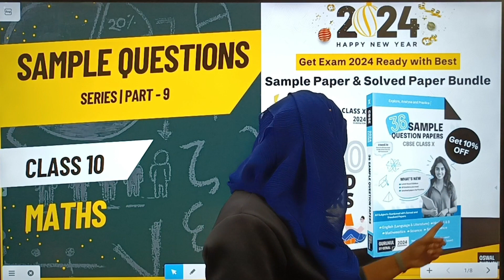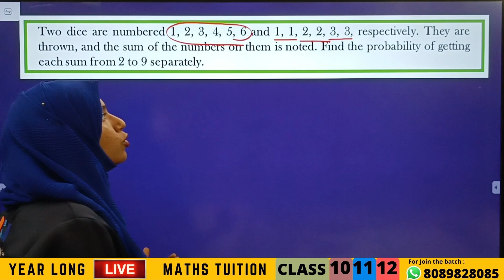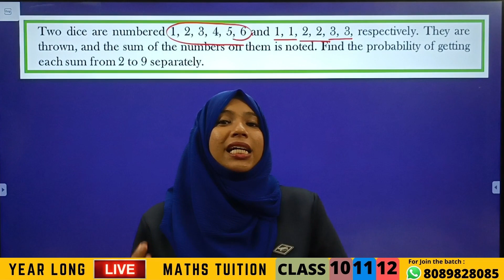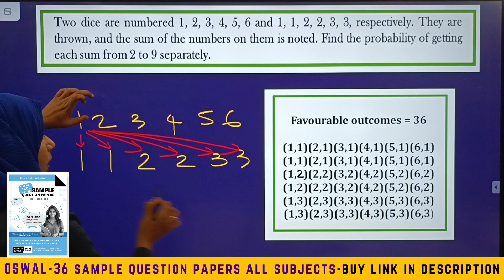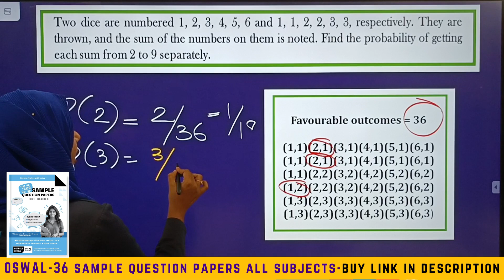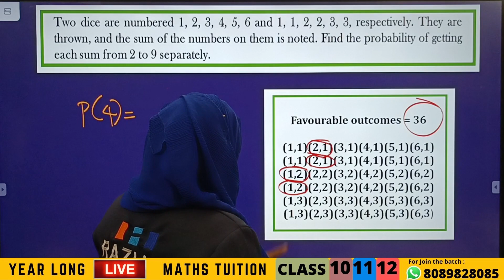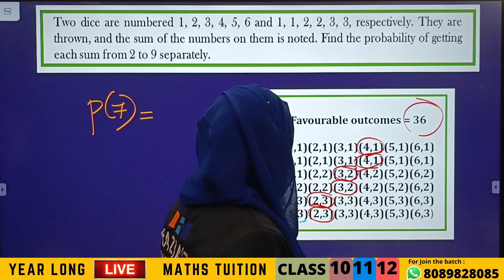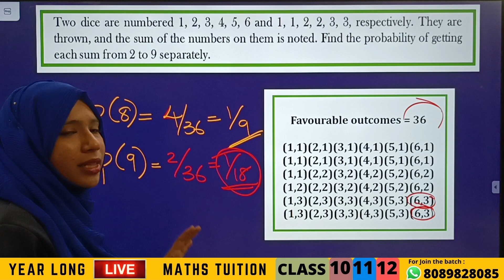Important Sample Paper Questions | Probability| Class 10 | CBSE | Part 9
Two dice are numbered 1, 2, 3, 4, 5, 6 and 1, 1, 2, 2, 3, 3, respectively. They are thrown, and the sum of the numbers on them is noted. Find the probability of getting each sum from 2 to 9 separately.

Product Title - Oswal - Gurukul Last Years 10 Solved Papers for CBSE Class 10 Exam 2024 - Yearwise Board Solutions of Math Standard, English, Science & Social Science (All Sets Delhi & Outside), Latest Syllabus

Product Description – Revise Effectively with Oswal - Gurukul Last Years 10 Solved Papers for CBSE Class 10 Board Exam 2024 consisting of 4 subjects including English, Mathematics (Standard), Science, and Social Science. Our handbook will help you study and learn well at home.

How can you Benefit from Oswal - Gurukul Last Years 10 Solved Papers for CBSE Class 10?
Our Comprehensive Handbook is a One-Stop Solution for Class 10 CBSE students, and is strictly based on the Latest Syllabus prescribed by the Board on 31st March 2023 for In-depth Preparation of 2024 Board Exam.
1. Includes Solved Board Papers from Previous Years 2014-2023
2. All Sets of Delhi & Outside Delhi Covered
3. Given 19 Solved Question Papers for each of these 4 subjects namely English (Language & Literature), Maths (Standard), Science, and Social Science
4. Facilitates Easy and Last Minute Revision
5. Solutions Provided in accordance with the Board Marking Scheme
6. Out of Syllabus Questions can be identified with **
7. Get accustomed with the question types and structures, which allows to cultivate more efficient answering methods
8. Prepare your Study Log for Topics Mastered and Topics to Work on, Preparation Startegy and Tips Provided